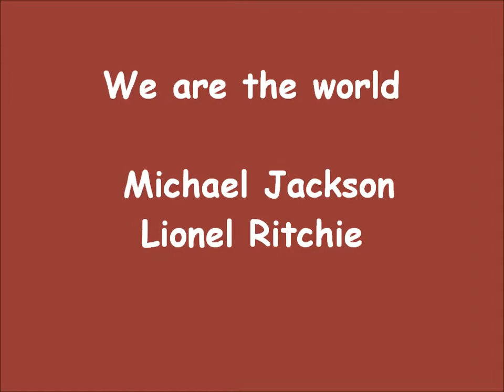We are the world ( Michael Jackson / Lionel Ritchie - covered by Cocktail Stravagante ) - Live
Solisten, Chor & Band

29. Januar 2012

Leitung : Daysi C. Breitling